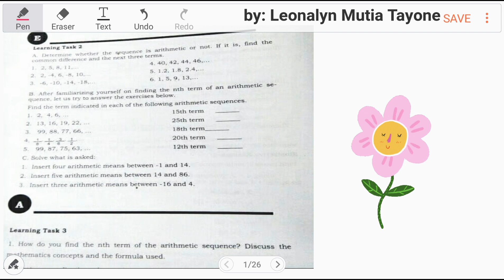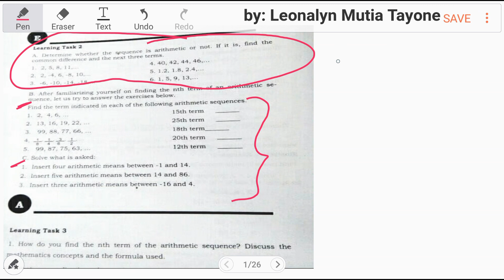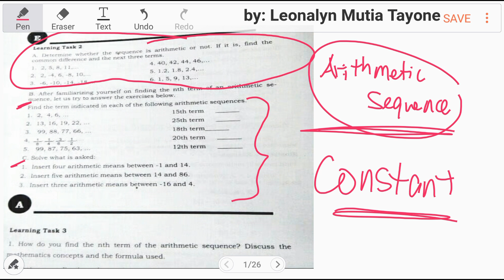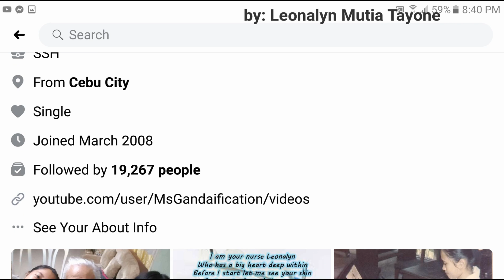Math Module Learning Task: Arithmetic Sequence and its Formula | Find the next three terms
Find the next three terms